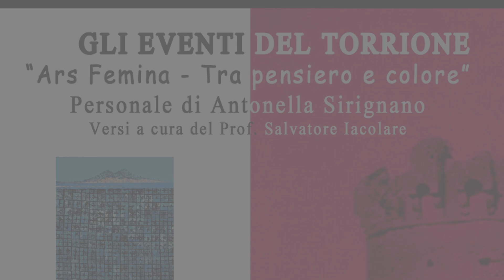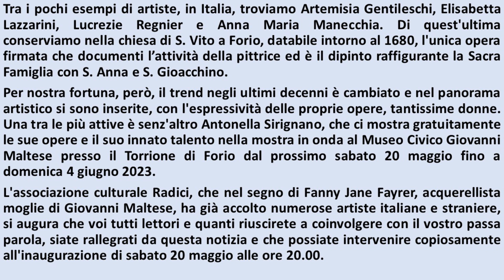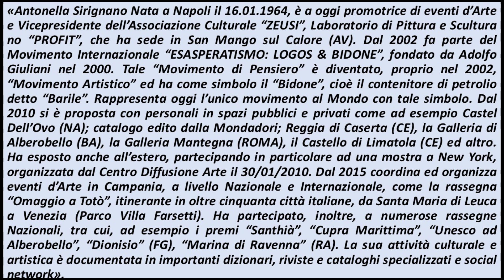Gli eventi del Torrione: "Ars Femina - Tra pensiero e colore"